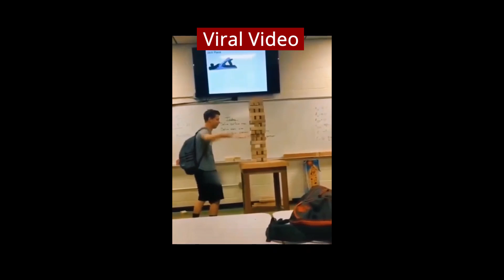Like A Boss #27 | Funny TikTok Compilation 🤖